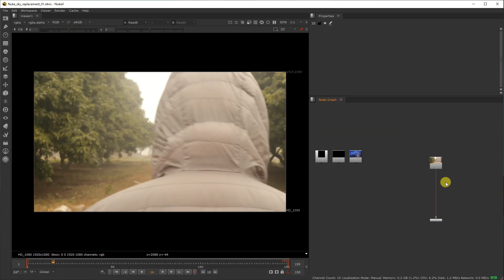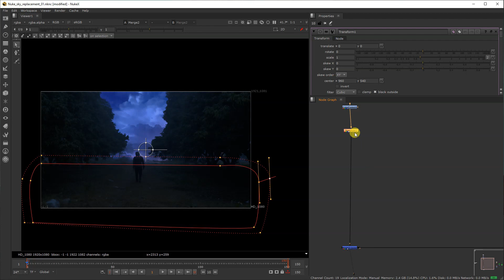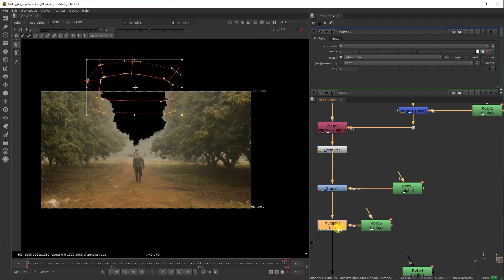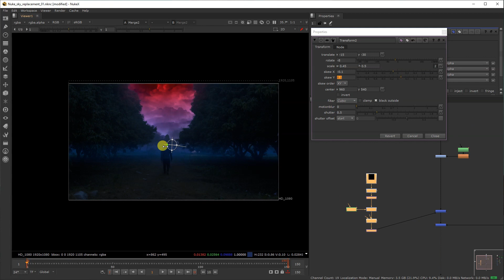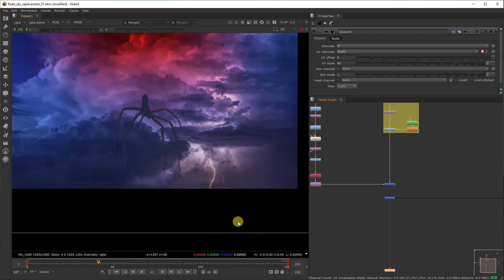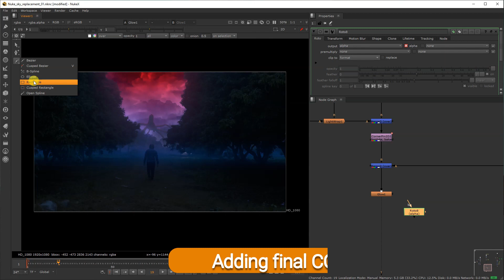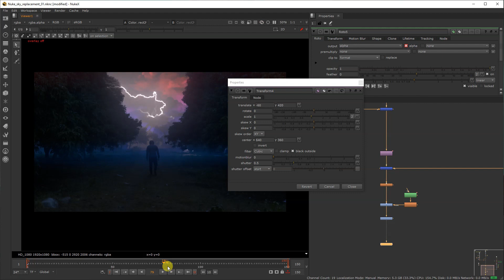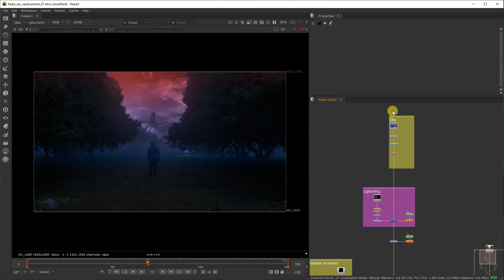Stranger Things Sky Effect in Nuke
An attempt to Recreate the Mind Flayer and sky from Stranger Things  Tv series inside Nuke Noncommercial.

to learn more about us.
Free VFX News App aimed to track trending VFX topics, news across the Internet: